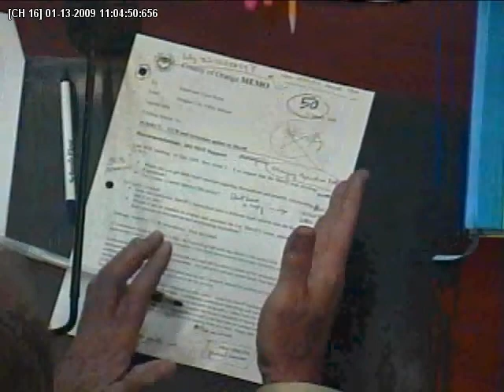Unedited OCSD Video Snooping On Sup. Norby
Here's the unedited version of the video of the OSCD investigator's use of the OC Board of Supervisors surveillance camera to snoop on Sup. Chris Norby.